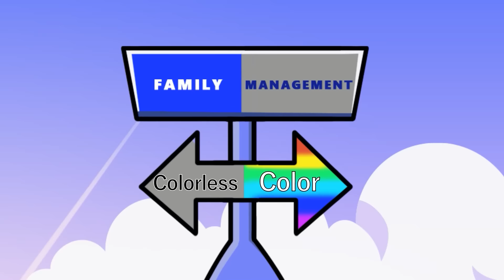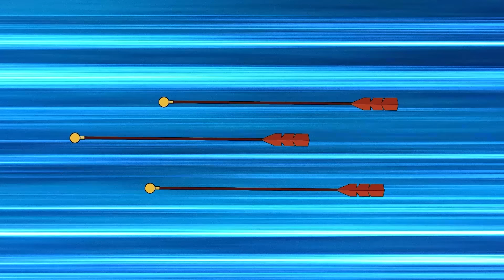JAX & MOON Kissed, But POMNI Falls in Love?! - The Amazing Digital Circus Animation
JAX & MOON Kissed, But POMNI Falls in Love?! - The Amazing Digital Circus Animation | Pansy Cartoons
Let's Enjoy and Relax with us!!!